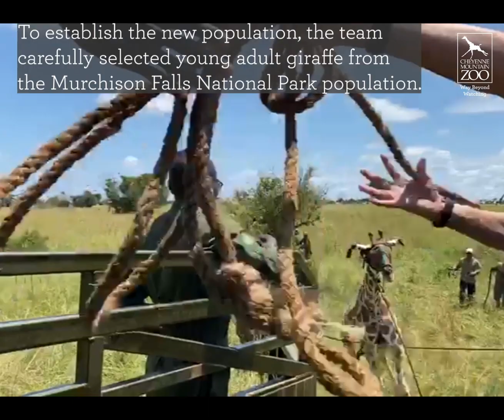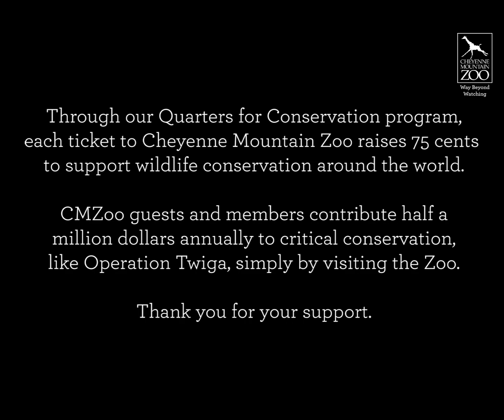Operation Twiga IV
In October and November 2019, CMZoo helped establish a new population of a critically endangered giraffe in Uganda. The Operation Twiga IV team successfully reintroduced 15 Nubian giraffe to Pian Upe Wildlife Reserve, where they haven't existed in nearly 25 years.

CMZoo VP of Mission and Programs, Dr. Liza Dadone, assisted with research and anesthesia, and provided care for the giraffe during the translocation. Our contribution to this effort is possible thanks to ongoing support from our CMZoo members, guests and donors.

Operation Twiga IV is led by Uganda Wildlife Authority with support from Giraffe Conservation Foundation, Colorado State University Veterinary Teaching Hospital, CMZoo and other partners from around the world.